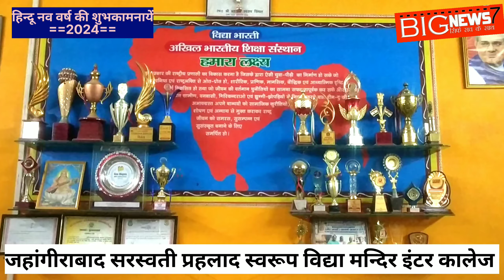हिन्दू नव वर्ष की हार्दिक शुभकामनायें!सरस्वती प्रहलाद स्वरूप विद्या मंदिर की और सें!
हिन्दू नव वर्ष की हार्दिक शुभकामनायें!सरस्वती प्रहलाद स्वरूप विद्या मंदिर की और सें!jahangirabad newsupdate जहांगीराबाद deepu rss राष्ट्रीयस्वयंकसंघ जहाँगीराबाद नगर क़े सरस्वती प्रहलाद स्वरूप विद्या मन्दिर की और सें सभी क्षेत्र व नगर वासियों कों हिन्दू नव वर्ष 2024 की हार्दिक शुभकामनायें!क़्या बोलें स्कूल क़े प्रधानचार्य योगेश शिसोदिया जरूर सुनें...
पत्रकार